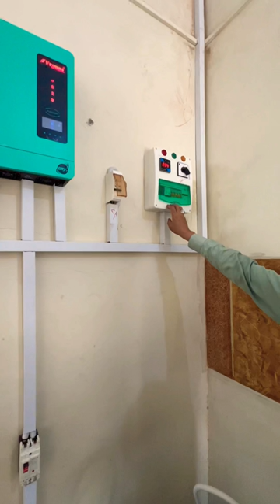Fronus pv 7200 inverter installed